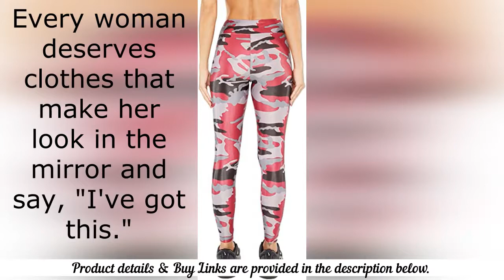Women's Lustrous High Rise Legging: Figure Forming Legging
Lustrous High Rise Legging

KORAL Women's Lustrous High Rise Legging

85% Polyamide, 15% Lycra Spandex
Made in US
Machine Wash
High rise figure forming legging
Medium performance
H20 friendly
Quick drying
Chlorine resistant

Product description
Made from our infinity fabric, our signature liquid-like legging is an absolute essential. Recognizable by its alluring opaque shine, the lustrous legging is developed with stretch fiber technology, extra life lycra sport, providing lightweight, flattering support and muscle support with sacrificing comfort. It also prevents fabric deterioration and shape loss that comes with exposure to chlorine during swimming or washing.